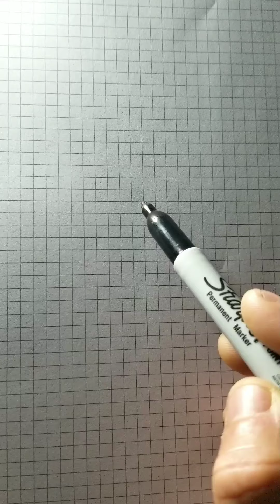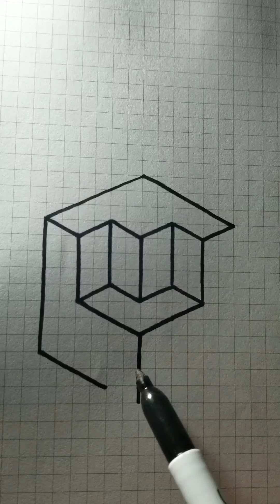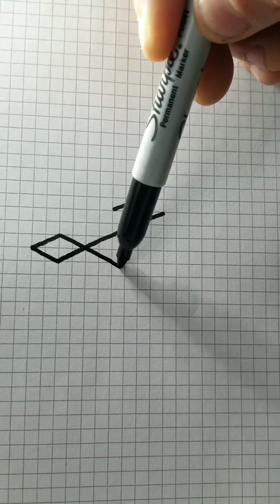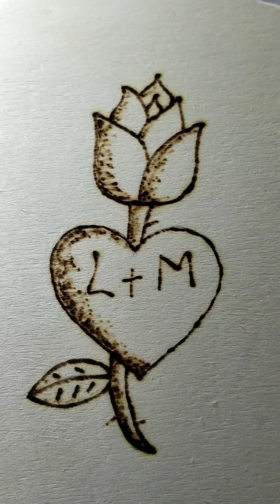recopilación de dibujos 3d #8